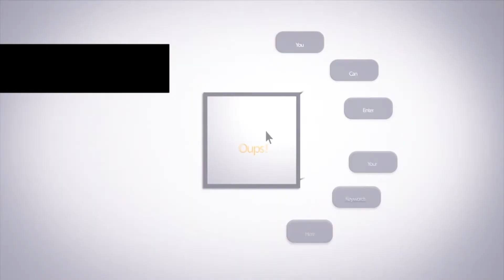REJU SALON | TVC